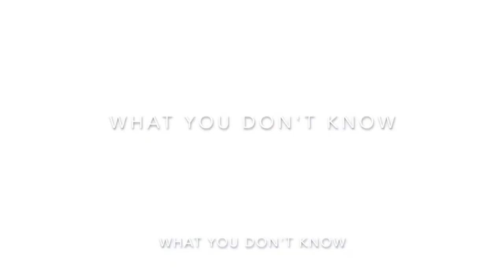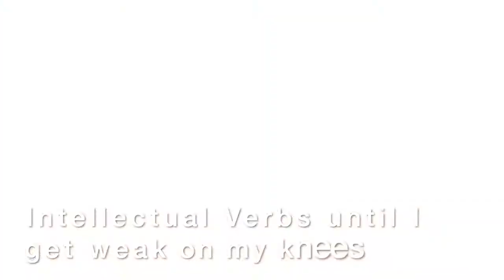Nathan B - Above All Ft. Mponent (Official Music Video)